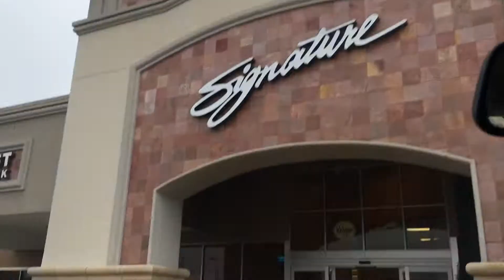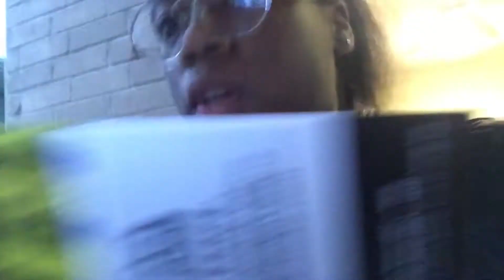VLOGMAS DAY 11/12 | A Run Errands Kind Of Day !!!